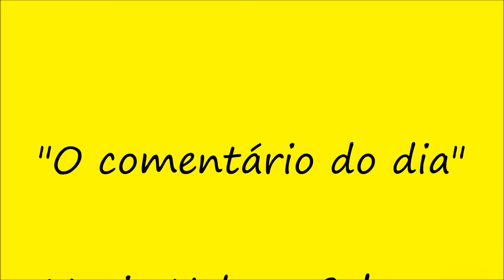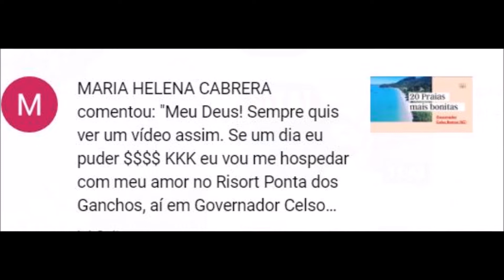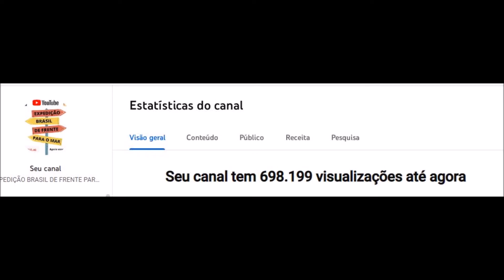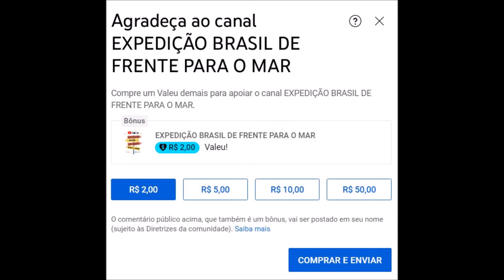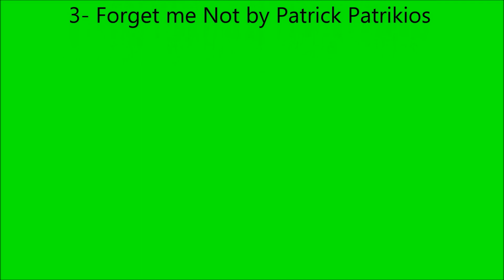281 - Praia do Tombo -Guarujá (SP) - republicação atualizada - Expedição Brasil de Frente para o Mar